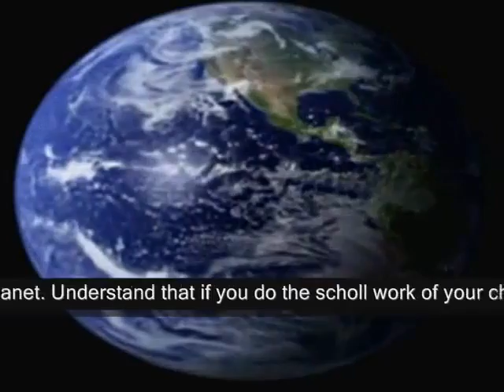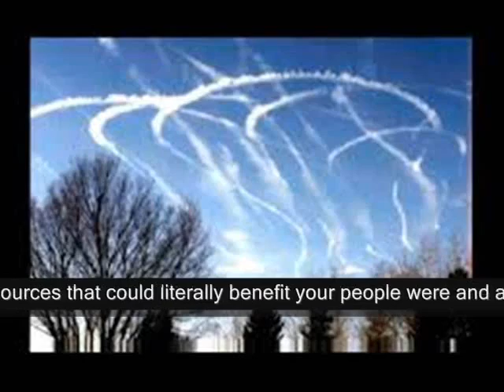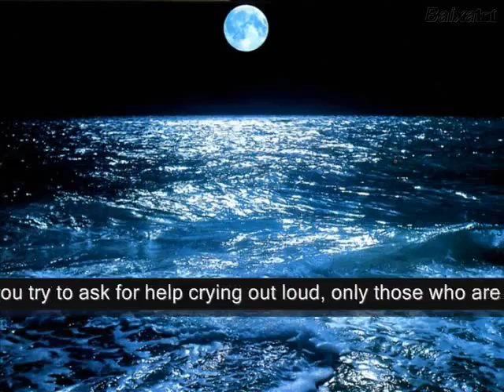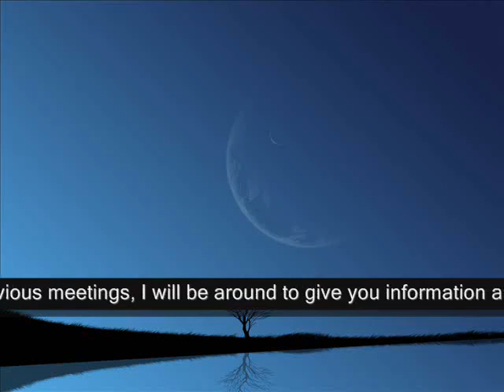MIRROR--103 ANSWERS OF AN ALIEN FROM ANDROMEDA -Population Cull,RFID,nano device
MIRROR FOR Dr.Bill WELD & ATLANTICOBR INFO

Dr. Bill Weld - Nano device population cull !!!

Two stories from different sources at different timelines, each corroborating the other.
Make your own minds up folks.